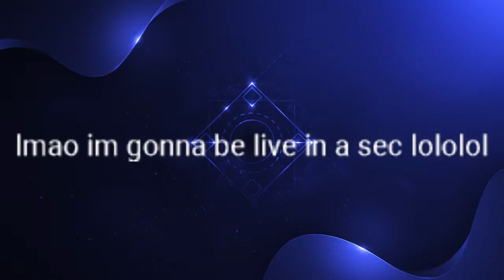smp thingi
vibin in the smp